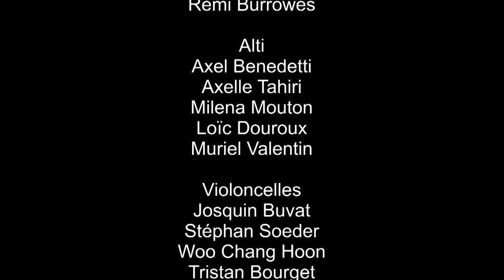Léo Marillier et Ensemble A-LETHEIA : session automne 2018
Extraits concerts automne 2018 : Haydn, Concerto n°1 pour violon  en do majeur Hob.VIIa:1 (mvt lent)

Concerts :
29 septembre au grand Théâtre du Centre culturel de Provins
1er octobre : Salle Colonne à Paris
Violons :
Léo Marillier
Pauline Klaus
Anastasia Karizna
Maria Balladyna Ciszewska
Claudine Rippe
Adèle Wincker
Malika Yessetova
Clémentine Bousquet
Igor Ferlan
Remi Burrowes
Caroline Lacroix
Alti :
Axel Benedetti
Axelle Tahiri
Muriel Valentin
Milena Mouton
Loïc Douroux
Violoncelles :
Josquin Buvat
Wagner Matos
Tristan Bourget
Andrew Briggs
Stephan Soeder
Contrebasses :
Rebecca Lawrence
Timothée Methou
Sulivan Loiseau
Crédit photos : Shaani Avazeri